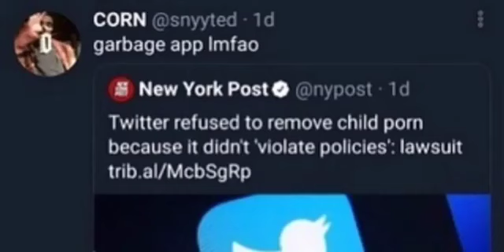Yo Twitter kinda Sus